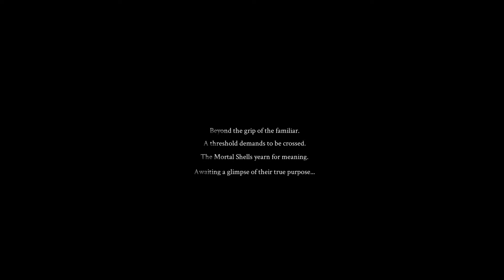Mortal Shell - Prologue: Protagonist Awakens "The Mortal Shells Yearn For Meaning" Cutscene (2020)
Mortal Shell - Prologue: Protagonist Awakens "The Mortal Shells Yearn For Meaning" Cutscene (2020) JVGS Discord Rumble